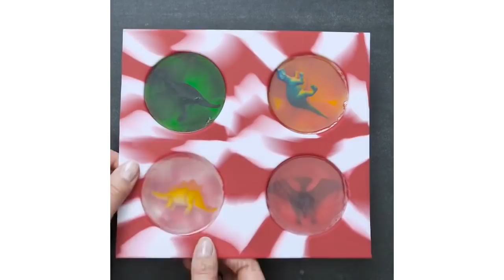16 TOY LIFE HACKS YOU SHOULD KNOW ENFANTS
Apprends à faire un miroir dinosaure et des jouets en bois ! Regarde comment cacher tes bonbons dans ton nounours, et plein d'autres idées sympa ! Amuse-toi ! :)

TIMESTAMPS:
0:40 Famille Simpson
1:40 Idées de jouets en bois
3:58 Savon dinosaure
5:51 Astuces de cachettes